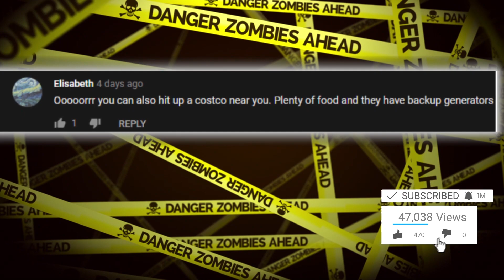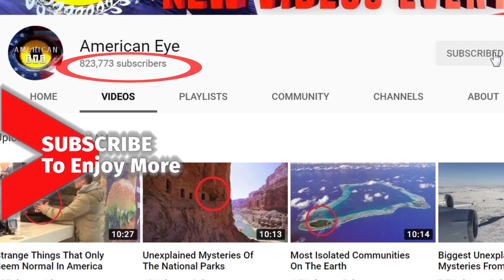Most INCREDIBLE Lake Discoveries Around The World!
Although water might seem to be an abundant substance only .3 percent of the surface of earth is covered in fresh, liquid, drinkable water. But somehow despite all the odds, strange discoveries still continue to be made lakes across the globe and terrifying animals find a way to make it their habitat

7. Lake Vostok Discoveries
Located on the inhospitable continent of Antarctica lies a freshwater lake, but you won’t be coming here anytime soon. It’s located 13,000 feet below an extremely thick layer of ice. The water beneath the ice sheet hasn’t seen the surface of earth in millions of year. Scientists took on the extremely difficult challenge of drilling through the ice and came across something shocking. They found over 3500 different species of organisms. What interesting about this is that a moon called europa also has a thick layer of ice over a liquid water ocean. If things could survive the conditions in antarctica, they most likely could on this moon, increasing the chance of alien life by a long shot. They even found things like fish, and this shrimp which were much more complicated organisms than they expected. Here you see one of the species of shrimp that was found below over 2 miles of ice at lake Vostock

6. Bacteria at Morning Glory Pool, Wyoming
We could probably put the entire national park of yellowstone on this list but we’ll get a little more specific. When have you ever seen a pool like this before in your life! In case you thought it was only man made structures that are colorful, think again! The colors on this hot spring. The strange colors of this pool are caused by a large variety of bacteria that live here. After an earthquake, this pool has the potential to turn into a geyser. It’s believed that this was actually more colorful at some point but people began throwing trash into it and slightly altered its appearance.

5. Shi Cheng
Also known as the Chinese Atlantis, the ancient city was once a powerful center of politics and an economical trade center in the eastern province of Zhejiang. It is now at the bottom of a land made lake called Qiandao that was the result of a new hydroelectric power station. Surrounded by the lion mountains, it was dubbed Lion City and is below 131 feet of water. Divers like we see in this image have revisited the majestic city and hope to make it a new tourist attraction in China. It still remains in great condition. In this photo you can see what the great place may have once looked like hundreds of years ago. You can still see the great detail of the statues and architecture from 1400 years ago. With all the intricate carving, this would make an excellent place for scuba diving.

4. Heart Shaped Lake
Doesn’t this seem like a romantic place to spend the evening with your significant other? Well too bad because it looks like it’s on private property. Located in the midwest, this lake is upside down when you first search it but you wouldn’t notice that unless your looking at it from google maps! Located in Columbia Station, Ohio, this is possibly the most romantic lake on this list and it’s most likely a natural wonder. It’s unclear exactly how it formed to be so symmetrical. The only entrance has a private gate and appears to be locked off from the public.

3. Exploding Lakes of Africa
Some lakes in central africa have far higher CO2 levels that other places which can suddenly erupt under certain circumstances. Such a lake is known as Lake Nyos in Cameroon where sudden explosions have been known to devastate the local population. In 1986, one spontaneous explosion killed nearly 2000 people and 3500 livestock. Lake Kivu is the third most explosive lake, located in the country of Rwanda and it certainly has the potential to be deadly since a large amount of people live nearby. Some of them are trying to extract the flammable gas in a risky process known as catalyst scrubbing.

2. The Eye
In Argentina, a mysterious island was spotted by a film crew when they were searching for a location to film. The island is in the shape of an almost perfect circle and it sits on top of a lake that’s also in the shape of a circle! The island is said to actually rotate, and move around on its own. The filmmakers started a kickstarter program in order to investigate this mysterious location. Some claim it’s actually a secret alien base using the island for cover. The film crew claims that the “circles are so perfect that it’s hard to believe that this is a natural formation.

1...